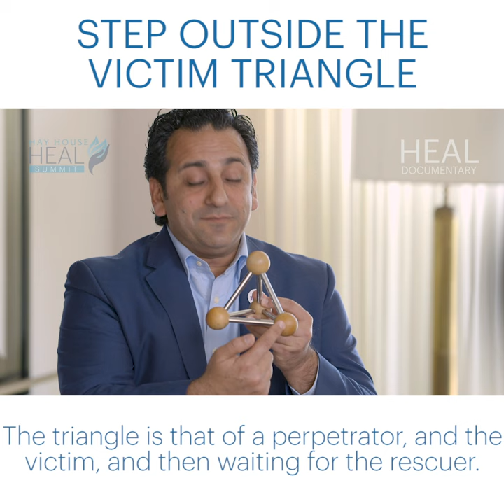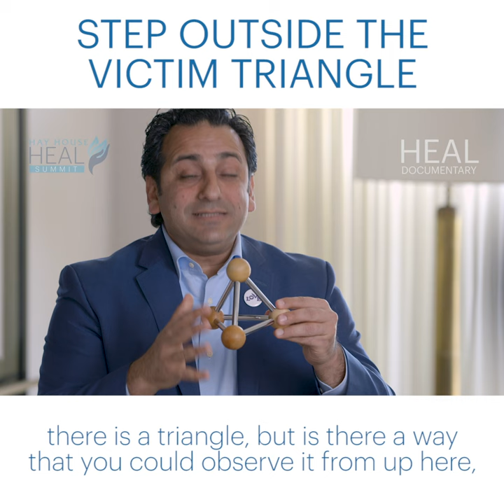Dr. Habib Sadeghi - Step Outside The Victim Triangle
Is it time to step outside the 'victim triangle'?  Check out this clip from our Hay House HEAL Summit featuring renowned physician and author, Dr. Habib Sadeghi.